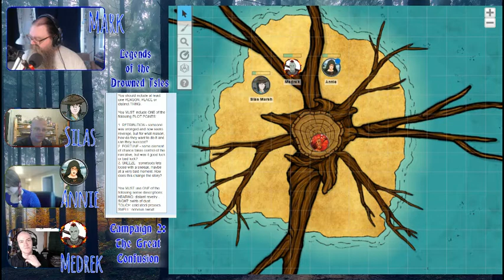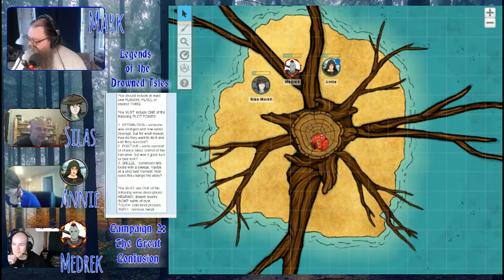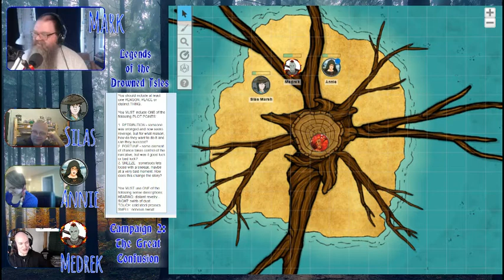LotDI TGC032: Session 32: An Island of Calm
IN THIS EPISODE:

The group finds themselves a nearby friend for a moment's recovery -- as long as they can pay the price of a story.

We have been playing with this group of player for almost four years. We paused our first arc while we can't play in person to start this second arc. You're on the ground floor of this brand new opportunity. :)

Originally streamed on Twitch.tv/encaf1 on February 14, 2021. Join us there live, or check out our Facebook page for updates or join the Watchers group to discuss the episode

LotDI is now part of the Crucible Gaming network!